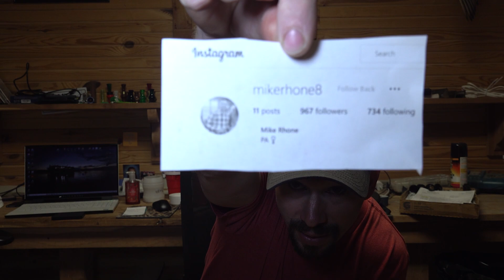Duck Chatter Ep.67 "Green Wings"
Join the Echo Crew in the blind for fun cloudy day shoot!